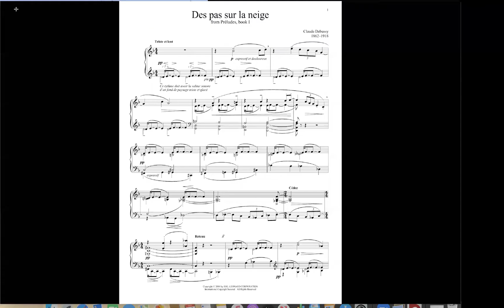David Liptak (9/15/2020)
Interview team: Zachery Litchfield, Bo Huang, and Yuanning Gao.